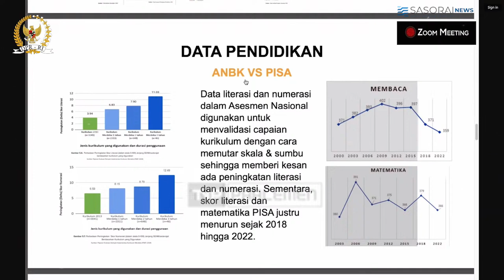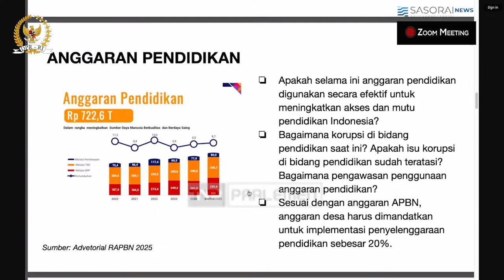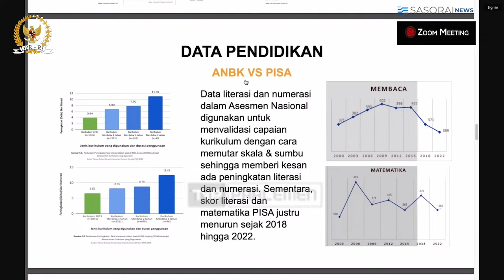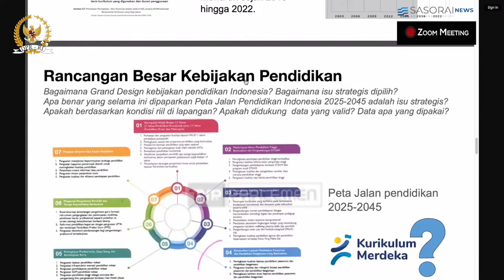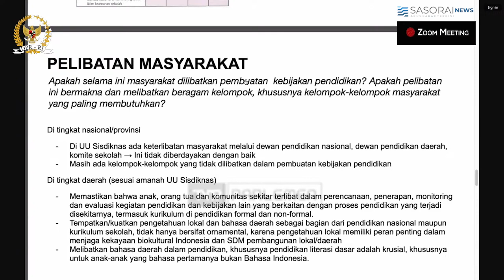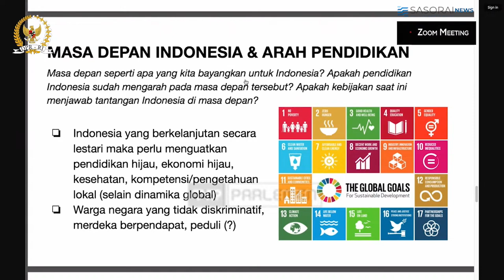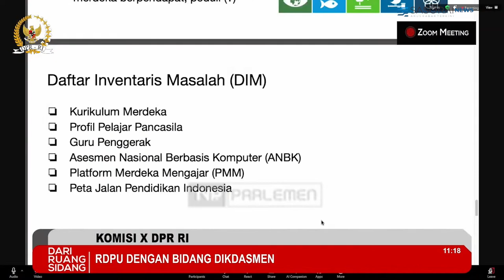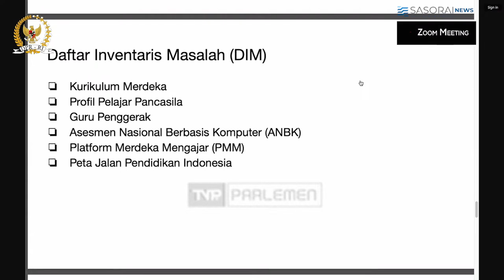Terungkap ANBK Hanya untuk Validasi Penilaian Capaian Kerja Menteri Nadiem Makarim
Kolalisi Pendidikan Nasional (KPN) Rilis Daftar Masalah Kementrian Pendidikan Jaman Nadiem